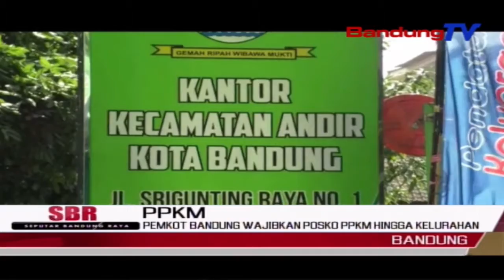Pemkot Bandung Wajibkan Posko PPKM Hingga Kelurahan | SBR | BANDUNGTV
SBR | BANDUNGTV | FARHAT MUMTAZ | Pemerintah Kota Bandung Wajibkan Kewilayahan,  Memiliki Posko Pemberlakuan Pembatasan Kegiatan Masyarakat,  PPKM Berskala Mikro,  Hingga Tingkat Kelurahan Dan RW.  Hal Tersebut Guna Mempercepat Penanganan Wabah Covid 19,  Dari Mulai Hulu Hingga Hilir.